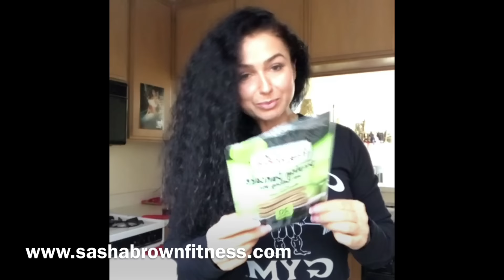Протеиновые смеси для блинчиков? Стоит ли?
ФИТНЕС БЛОГ

Вайбер/Скайп консультации
Онлайн тренинг
Мастер классы 2017